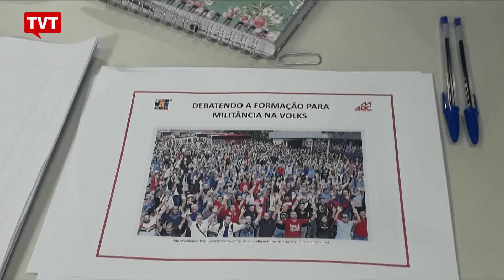Trabalhadoras na Volkswagen falam sobre militância e doam cabelo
Neste ano, a Comissão de Fábrica da Volkswagen completa 37 anos. Instrumento de organização e garantia de diálogo da empresa com os trabalhadores, a comissão realizou nesta quinta-feira (24) o terceiro dia de comemoração.